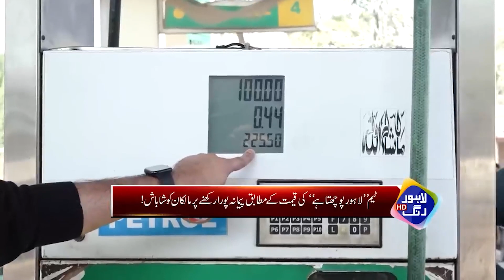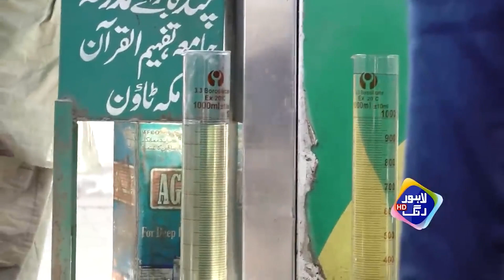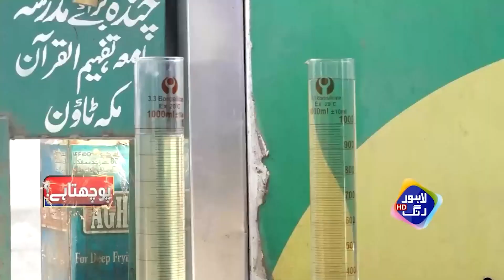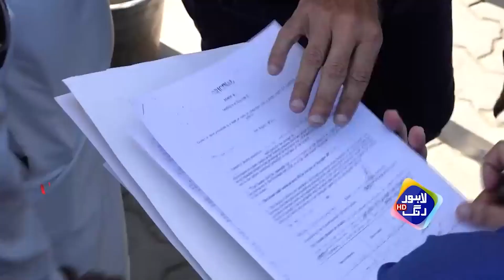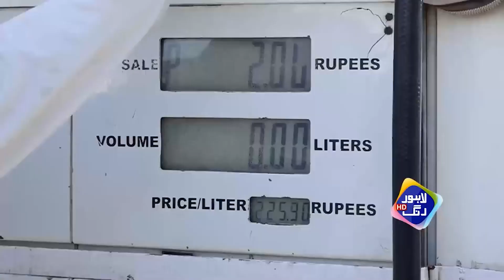1 Liter Ke Paise Do Aur Half Liter Petrol Lo | Anchor Ne Bari 2 Numbri Pakar Li| Lahore Puchta Hai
1 Liter Ke Paise Do Aur Half Liter Petrol Lo | Anchor Ne Bari 2 Numbri Pakar Li | Lahore Puchta Hai

Senior Journalist Imran Arshad Exposes The Major Scam by Petrol Dealers

Lahore Puchta Hai is an investigative journalism show on Lahore Rang, where senior journalist Mian Imran Arshad fearlessly uncovers hidden societal issues and illegal activities that often evade the eyes of the law.

Lahore Puchta Hai goes beyond headlines, tackling issues such as corruption, organized crime, human rights violations and more. Mian Imran Arshad interviews whistleblowers, engages with affected communities and confronts those responsible for these wrongdoings, providing a voice to the voiceless.